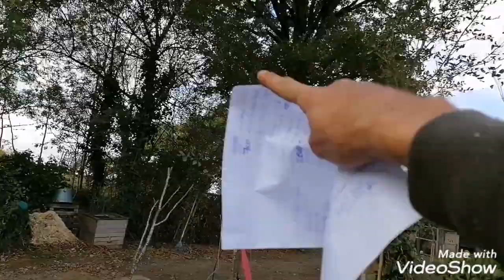Coût global des travaux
Description du coût du chantier et détails du coût de la phytoépuration.

SPANC : 1:40
COÛT : 4:45
Bâche EPDM 1mm + geotextile 250mgr
JARDIPROTEC